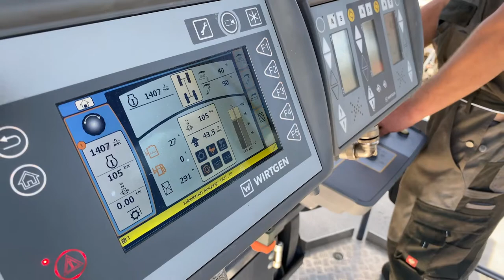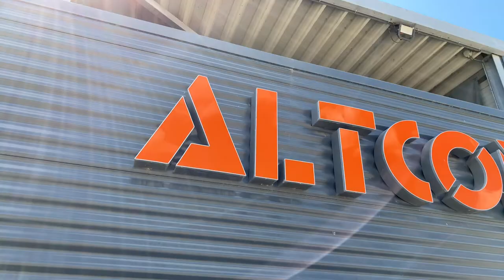General impression of ALTCON Equipment